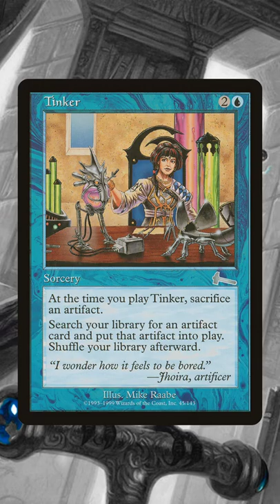Why is Tinker Banned in Commander? | Magic: the Gathering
In this video of Jake and Joel are Magic, Joel gives us a quick breakdown of why Tinker - a sorcery that allows you to pull ANY artifact in your deck onto the battlefield - is banned in the format! Thank you for checking out this short! As always, thank you for spending time with us!